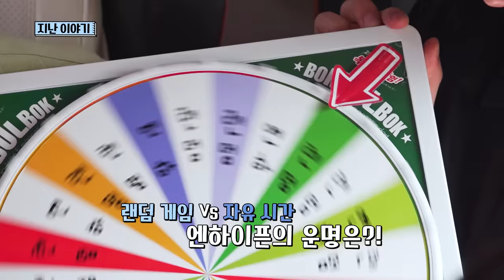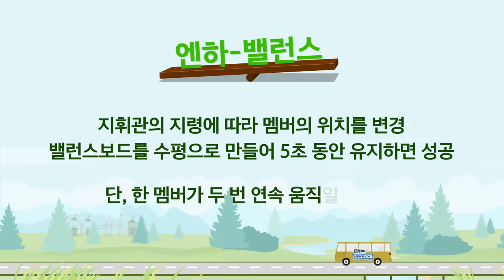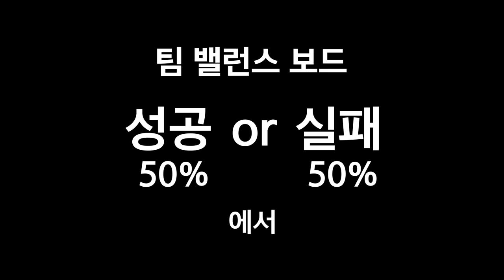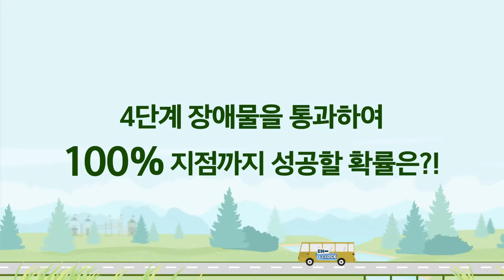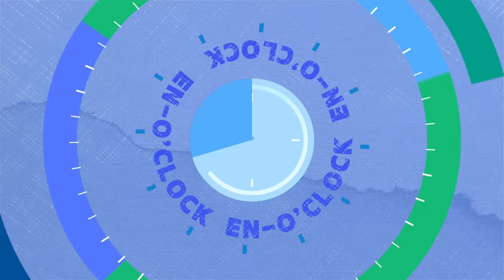ENHYPEN (엔하이픈) 'EN-O'CLOCK' EP.12